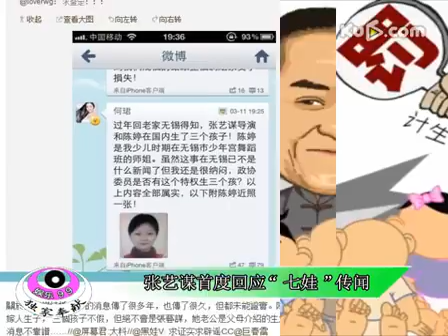张艺谋首开口回应"七娃"传闻